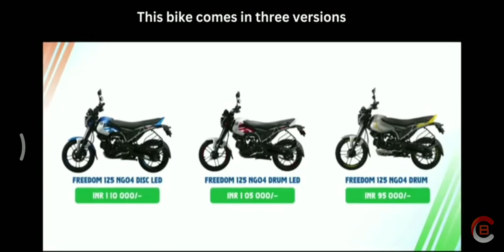2024 bajaj CNG and petrol bick LONCHEd bajaj newbicklonchbajaj#